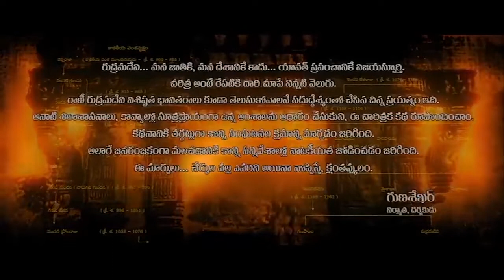Anushka Shetty, Allu Arjun And Rana Telugu Full Movie || Rudhramadevi Movie || Telugu Movies